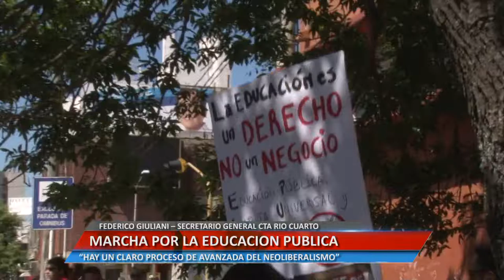MARCHA POR LA EDUCACION PUBLICA - FEDERICO GIULIANI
“HAY UN CLARO PROCESO DE AVANZADA DEL NEOLIBERALISMO”

Facebook.com/uniriotv
Twitter.com/uniriotv
Instagram.com/uniriotv
Web - uniriotv.unrc.edu.ar
o envianos un email a
UniRio TV
Universidad Nacional de Río Cuarto
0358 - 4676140